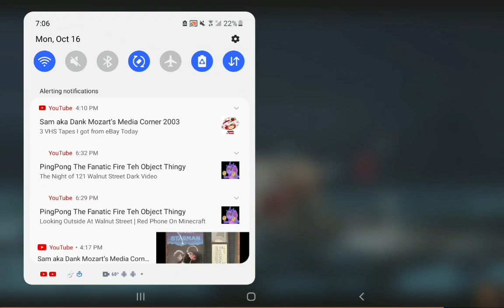October 16, 2023